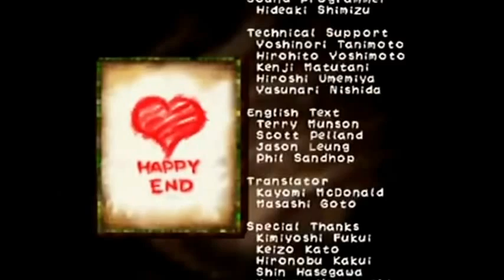Yoshi Story - Ending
Nintendo music